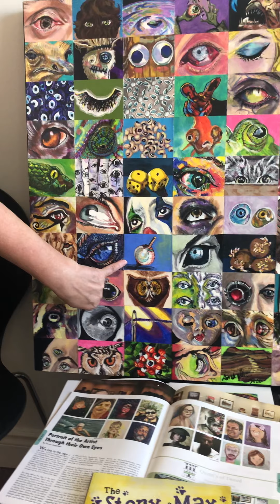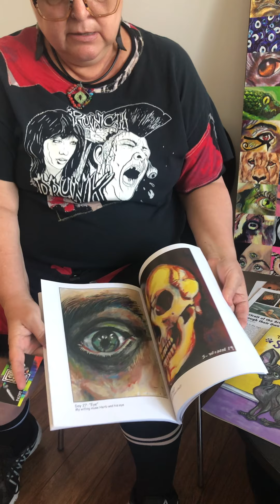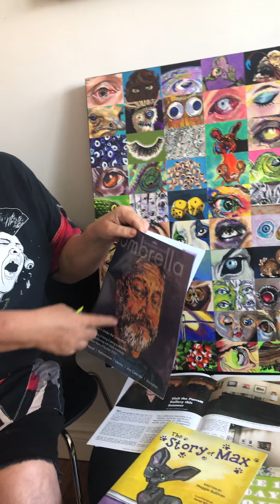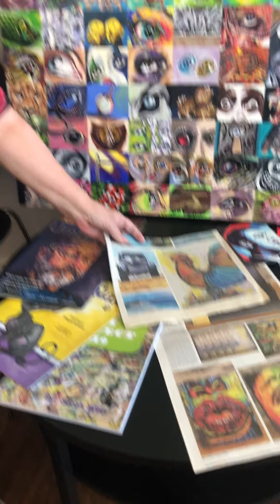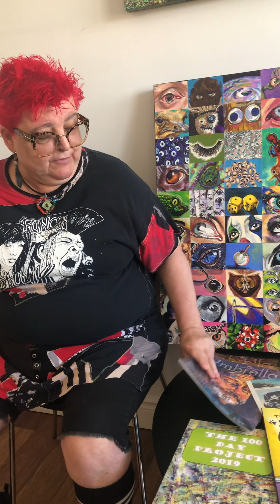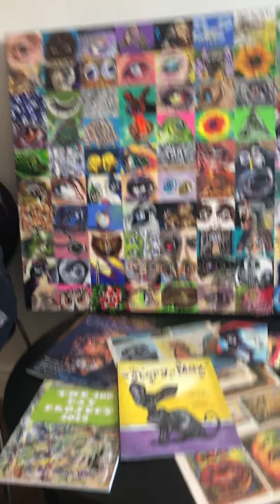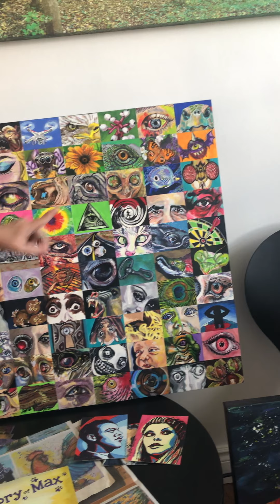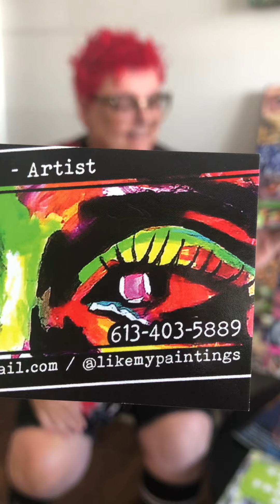The Amazing Sarah Winn ~ Amazing People I know!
In this video I had the pleasure of sitting down with amazing Belleville Ontario Artist Sarah Winn.
We get to talk to her about her art, her process and her life.

Be sure to find her on Instagram at